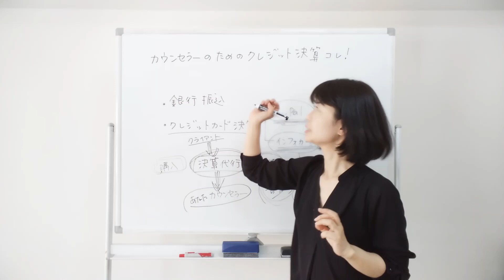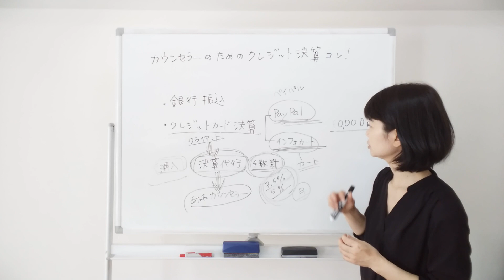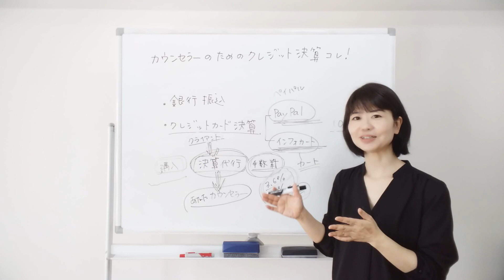開業カウンセラーのためのクレジットカード決済はコレです。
カウンセラーさんのお金のもらい方、決済方法などについての質問をいただくことがあるのでクレジットカード決済についてお話しています。

●LINEやメルマガでカウンセラーさんに役立つ情報を配信しています。

●質問相談は受け付けています。
LINEから質問
＠emiriでLINE検索してください

ーーーー
●北林絵美里について
インターネットを使ったカウンセラーの集客サポートを10年以上やっています。
心理カウンセラー、カウンセラー、スピリチュアルカウンセラーさんのサポートをしています。ご相談、ご質問はＬＩＮＥより受け付けています。
2008年ごろにカウンセラーの先生の集客とビジネスの組み立て、マーケティングを行い。結果月収100万円を越える人気カウンセラーさんへ成長させる。この話は2012年に書籍化され出版される。

●北林絵美里著書
「3か月後もクライアントが途絶えないカウンセラーになる法」

「カウンセラーになって月収100万円稼ぐ法」

【北林がやってる仕事】

●カウンセラーのホームページ作成。

主にカウンセラーさんのホームページを作成しています。
心理カウンセラーのホームページを作成しています。ホームページは現在売れる北林自身がほぼ作成しているため、受けれる数に限りがありますが。これから開業、起業という方はビジネスそのものの組み立てからお手伝いいたします。

北林ができること
◇カウンセリングの集客アドバイス
◇売れるカウンセリングテーマの選択の助言
◇カウンセリングの収益モデルの構築
◇カウンセリング料金の設定方法についてアドバイス
◇グーグル広告・ヤフー広告の設定と運用のアドバイス
◇さらなる売り上げアップの方法と具体的なやり方の指導
◇ホームページの作成と改善
◇カウンセラー向けのホームページの作成を指導
◇グーグルアナリティクスの設定とアクセス解析の見方のアドバイス
◇グーグルアナリティクスを使ったホームページやブログの改善点のアドバイス
◇サーチコンソールの設置、サーチコンソールの基本的な使い方
◇サーチコンソールを使ってホームページやブログの改善をアドバイス
◇YouTubeを使った集客方法と動画の作り方のアドバイス
◇LINE公式（LINE@）の初期設定と使い方のアドバイス
◇メルマガ、LINE公式（LINE@)の書き方配信方法についてのアドバイス
◇ブログの書き方、ブログの添削
◇オンラインサロン用のサイトのサイト作成サポート

など
カウンセリングスキルはあるけどクライアントが集まらないなどお困りのカウンセラーさんのサポートをしています。